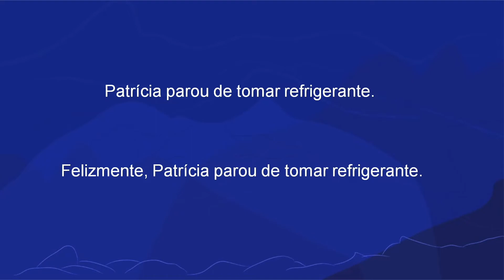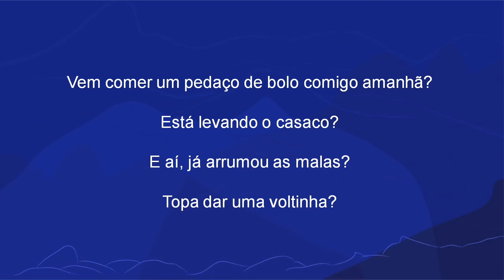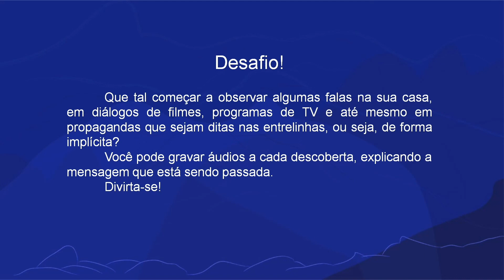Descobrindo informações implícitas | Rioeduca na TV – 4º Ano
A professora Aline Camacho apresenta a aula  Descobrindo informações implícitas.
Habilidades trabalhadas: Identificar informações implícitas em situações de interação oral (fazer inferências de sentido).